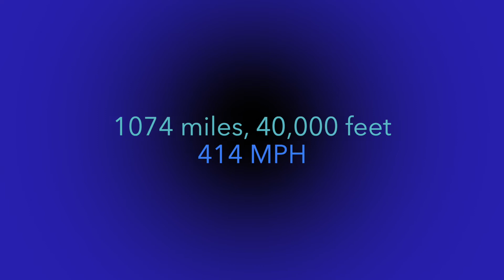Alexander City to Marathon Key in a Citation Bravo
Citation Bravo, Marathon Key, Alexander City Alabama